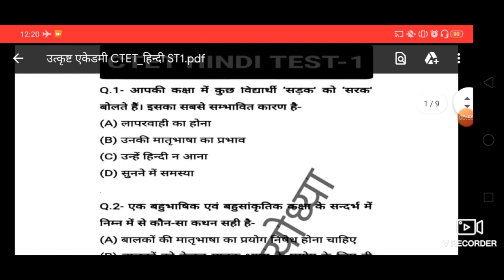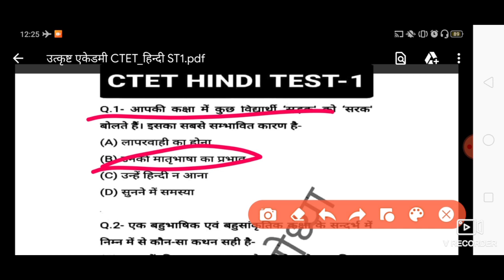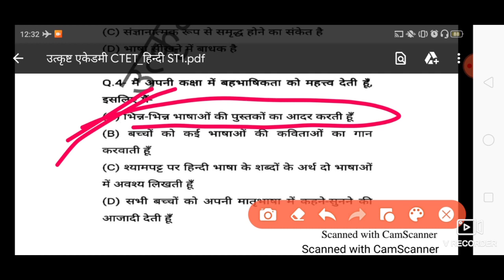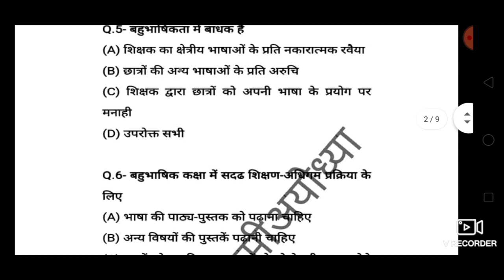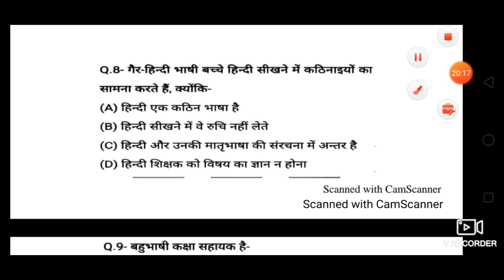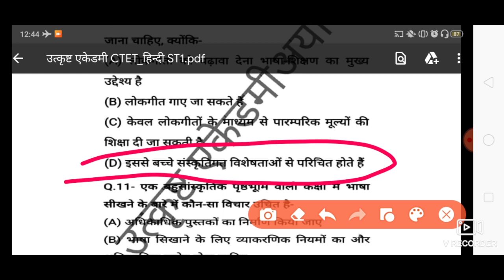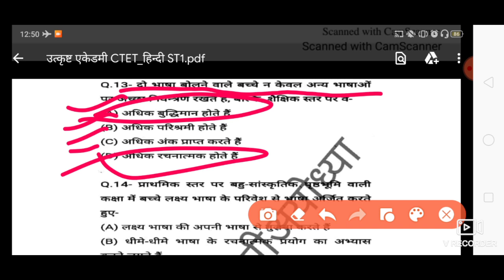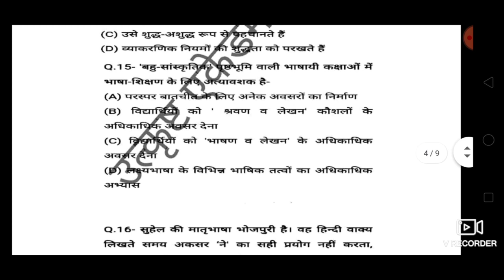CTET_JuLy_2020 Practice_Set हिन्दी शिक्षण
आप भी हमारे साथ जुड़े